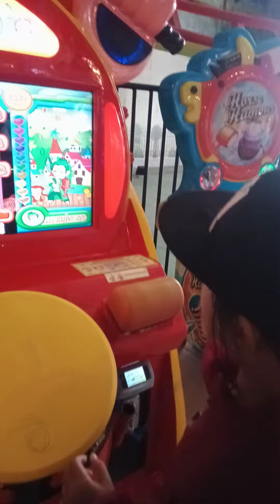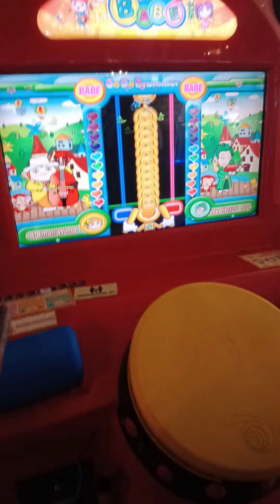main drum ayo kakak semangattttt 💪😘🥰